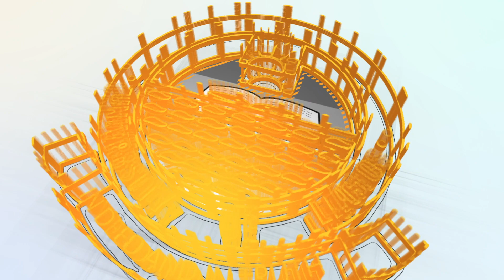"Consistency makes the bookwork stick" - Elizabeth Osereme Ekeoseye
In this mini-series, we bring you a closer look at the stars that shone bright at the UNILAG 2020 Convocation.

Watch our chat with Elizabeth Osereme Ekeoseye, the Overall Best Graduating Student and Best Graduating Student in the Sciences. She graduated from the Department of Zoology with a CGPA of 4.95.

We welcome you to share your thoughts with us in the comment section.
What were/are your goals as a student?
How did you achieve your goals as a student?

Let's chat!

Credits:
Video Editor: Oluwadara Osidehinde (@holumiede)
Producer: Communication Unit,  @UNILAGNigeria